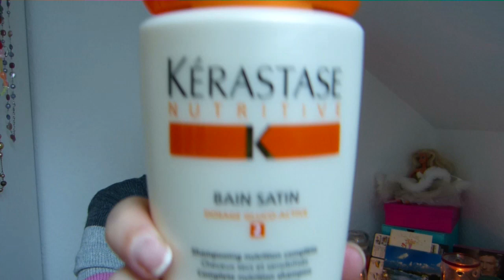Kerastase - Meine Shampoos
Klar: "Schreibt mir in die Infobox!!" der absolute Knaller. Das sind die Jana-schen Versprecher. Also bitte in die Kommentare schreiben.
Viel Spass beim Haarewaschen ;-)))